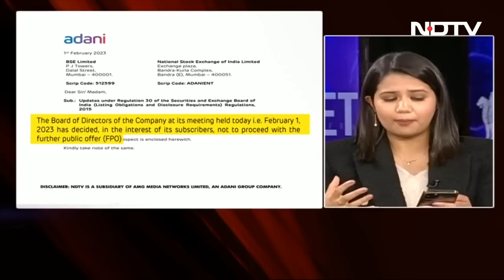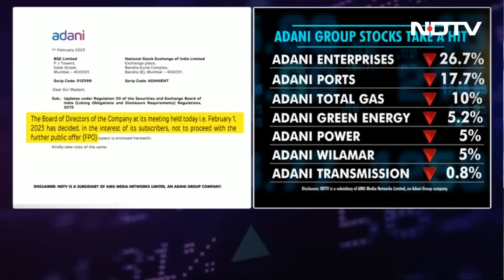Adani Enterprises Calls Off FPO, Money To Be Returned To Investors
Adani Enterprises Ltd has called off its Rs. In the statement, the company said it called off the follow-on public offer, or FPO, considering market volatility and it will return the FPO money to investors. "...Today the market has been unprecedented, and our stock price has fluctuated over the course of the day. Given these extraordinary circumstances, the company's board felt that going ahead with the issue will not be morally correct. The interest of the investors is paramount and hence to insulate them from any potential financial losses, the board has decided not to go ahead with the FPO," Adani Enterprises Chairman Gautam Adani said in the statement.